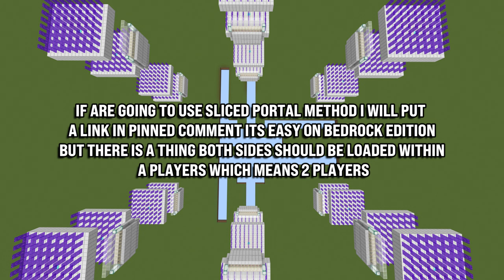BEST IRON FARM In Minecraft Bedrock Tutorial - +8,840/HR! MCPE/XBOX/PS/Nintendo/Win10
In this video, i will show you how to make the best and fastest iron farm which is so simple & and the most important thing about that is stackable and compatible with portal frames with a new generation of farms based on new patterns! in Minecraft bedrock! *MCPE/Xbox/PS4/Nintendo Switch/Win10

_________________________ [ Farm Details ] __________________________

🧱 Farm Performance : 430 TO 8,840 Per Hour it might be 16k within the star pattern and portal based around 60k!

🔨 Farm Mode : Fully Automatic

✨ Versions : Latest Version

💻 Platforms : MCPE/Xbox/PS/Switch/PC

📂If you want to download world Join Discord Server
💌 Base Design By :   @TheySix       @TheySixCreations       @TheySixYT

_________________________ [ Social Media ] __________________________

_______________________ [ Game Information ] _______________________

✨ Shaders : Complementary
✨ Resource Pack : Default
✨ Mods :

____________________________ [ Credits ] _____________________________

___________________________ [ Chapters ] ___________________________

00:00 Intro & Item List
00:12 Farm Base Terms & Buildings
05:32 Problems & Stacking Methods & Portal Mechanics
08:12 Do You Want More ?!

_____________________________ [ Tags ] _____________________________